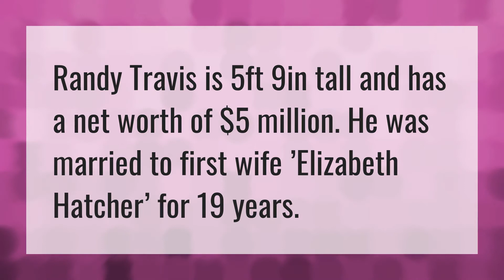What is the net worth of Randy Travis?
Kenny Rogers • What is the net worth of Randy Travis?